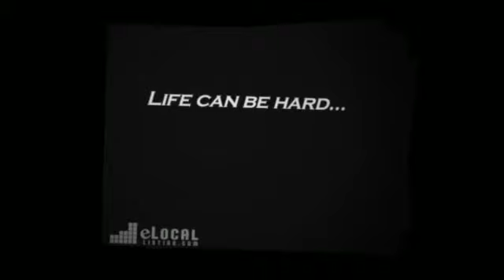Water Restoration in Indianapolis, IN - Carsons Cleaning & Restoration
Water Restoration in Indianapolis, IN is just a phone call away! To deliberately restore your home, we offer various services such as carpet and air duct cleaning, water extraction, among others. Call us up for an initial assessment!